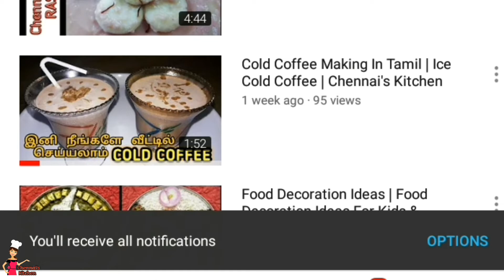My Style Butter Chicken Gravy in tamil | Butter Chicken Masala | Chennai's Kitchen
Butter chicken is a spice and tasty recipe.. please try it at your home..